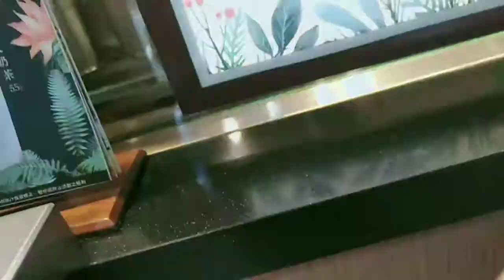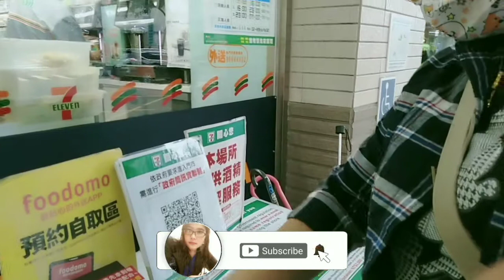SEMUA WARUNG NASI TUTUP || VLOG TKW TAIWAN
ini Hari Minggu jadi warung nasi pada tutup gaes,jadi kita muter nyari makanan,untung saja di sini banyak yg jualan jadi tinggal pilih saja